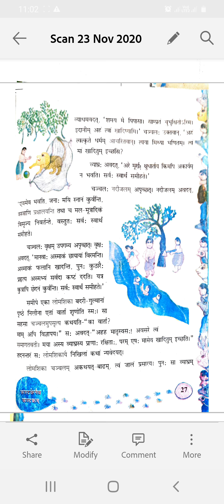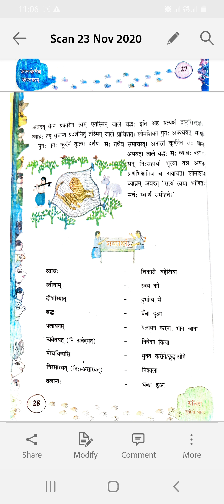कण्टकेनैव कण्टकम् २